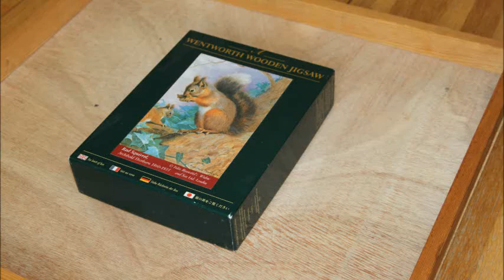Squirrel Jigsaw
Time lapse squirrel jigsaw Wentworth